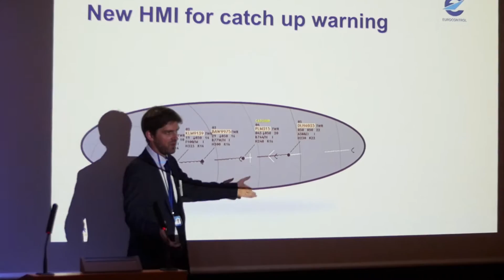Runway throughput enhancement solutions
EUROCONTROL organized a two-day demonstration of runway throughput enhancement solutions on 11-12th October in Brétigny. The following solutions and concepts were presented:
• RECAT-EU
• RECAT-Pair Wise Separations (PWS)
• Time Based Separation (TBS)
• Weather Based Separations (WDS)
• Leading Optimised Runway Delivery (LORD)

During the demonstration, the CDG and Vienna airport environments were reproduced through real-time ATC simulations with 4 Approach and Tower controllers from the two airports. The different simulation runs demonstrated how the Solutions enhance runway throughput without increasing ATCO workload - supported by the SESAR LORD prototype.